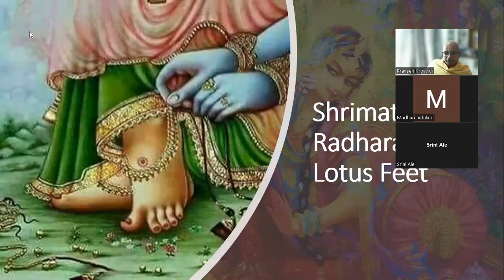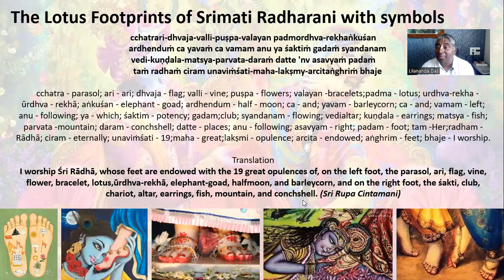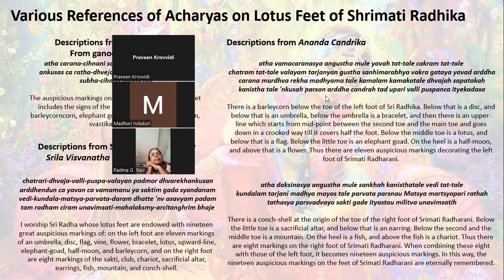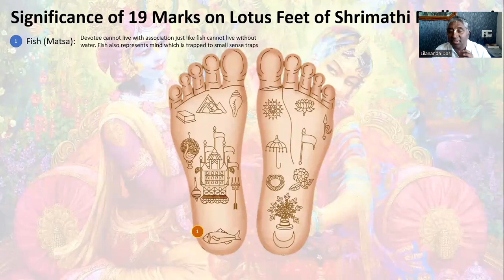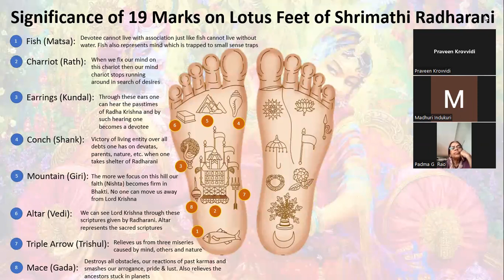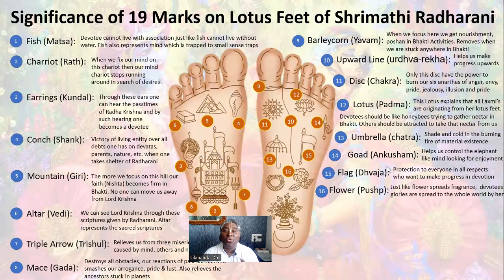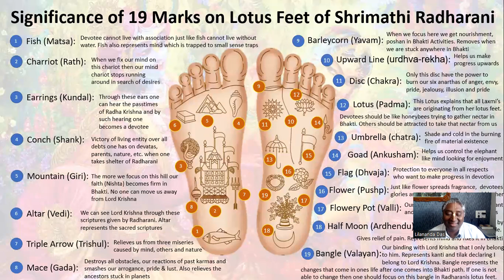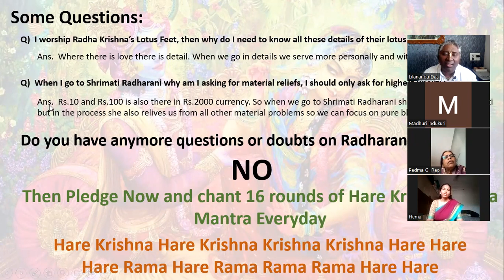Glories of Lotus Feet Of Shrimati Radharani - 3rd Sep, 2022 - Lilananda Das to Gachibowli Satsang